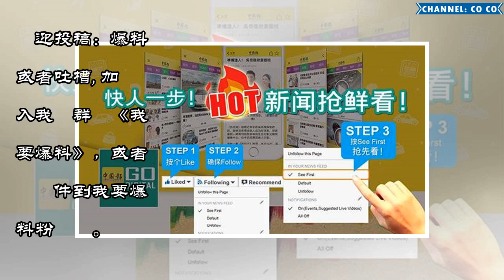寡婦遭前男友擄走 毒打 強.姦 禁錮 | 中國報 China Press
(八打靈再也16日訊)一名印裔寡婦昨日遭前男友強行擄上寶馬轎車，過後載到一間商店內毆打和強.姦!受害者慘遭凌辱後，雙手雙腳遭綑綁禁錮在儲藏室內；幸她隨後自行掙脫逃走，並獲得公眾協助報案。警方接獲投報後已逮捕她的華裔前男友和一名印裔嫌犯助查。此案於昨日晚上7時，在靈市格拉那再也一間店舖內發生。八打靈再也警區主任莫哈末再尼助理總監說，受害者是一名31歲印裔寡婦，育有一名5歲女兒，她是於昨晚7時遭華裔前...